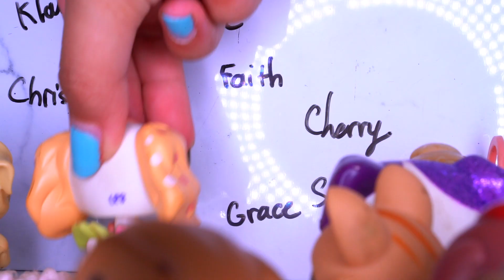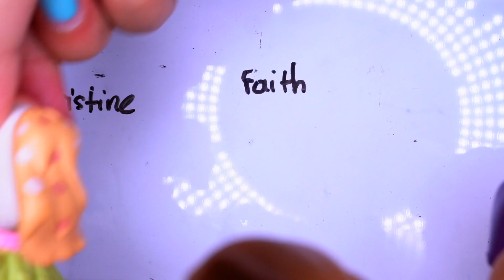Lps My Hopeless Romance Season 3 Episode 10 SERIES FINALE PART 2/2 {Goodbye}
After receiving the call that her mother is in labor, Hope rushes to the hospital to find her mother hopelessly in pain. Hope goes to talk to Emily about Josh and Mason's settling and she comes to a surprising realization before being swept into the deliver room for the arrival of her younger sister! And finally, we see Josh as he gets a final letter from his hopeless romantic ex-girlfriend.
LET’S CONNECT!:

❥INSTA!: fungroupproduction
❥TWITTER!: lpsfgp
❥FB!: Fungroupproduction